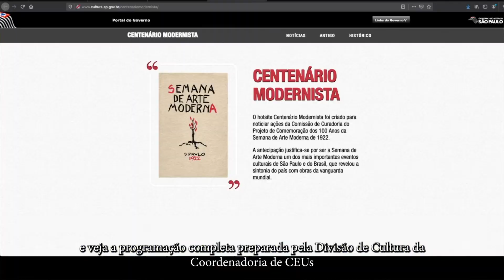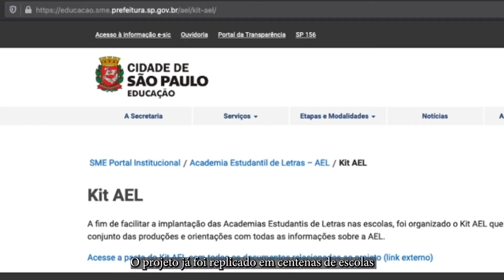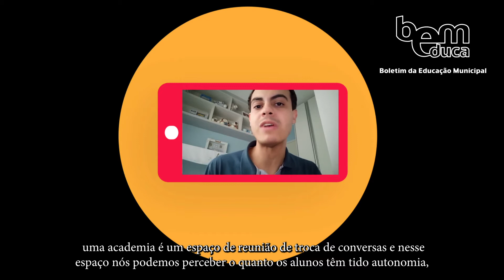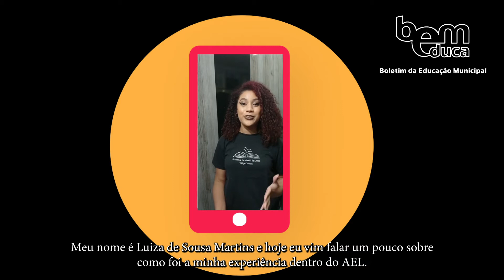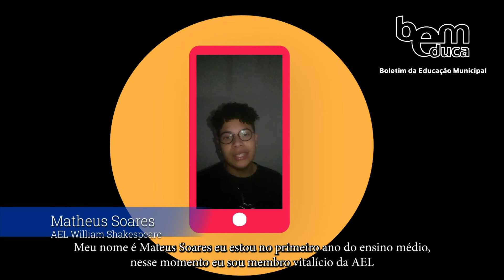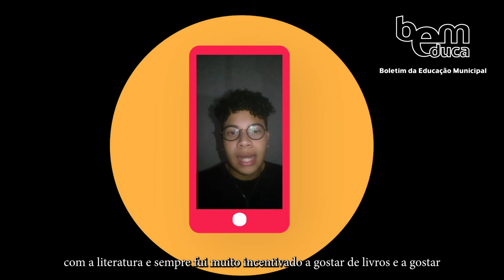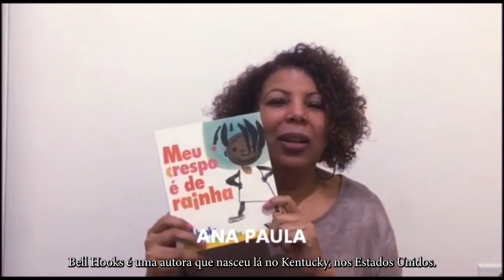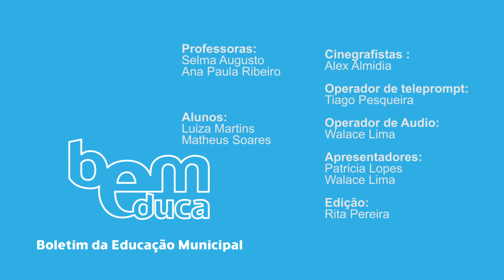BOLETIM SME ABRIL - PROJETO AEL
No boletim de SME, alunos da AEL Walcyr Carrasco (EMEF Profº Antônio D’Ávilla - DRE G) falam da experiência deles no projeto.